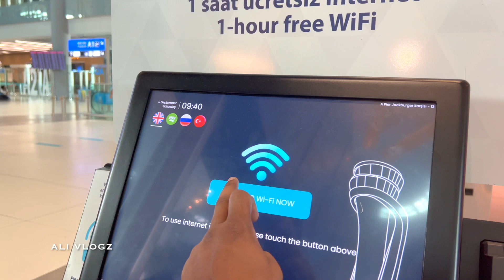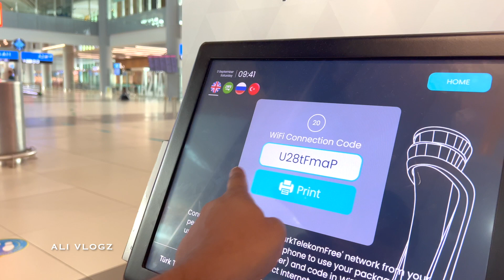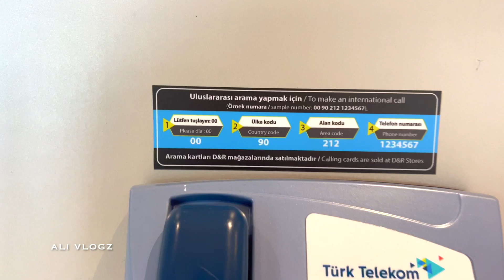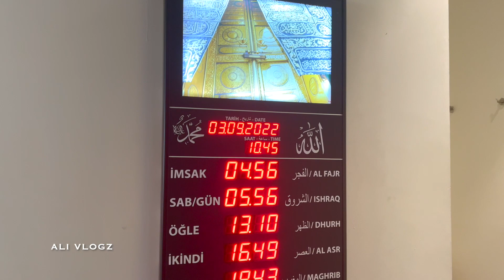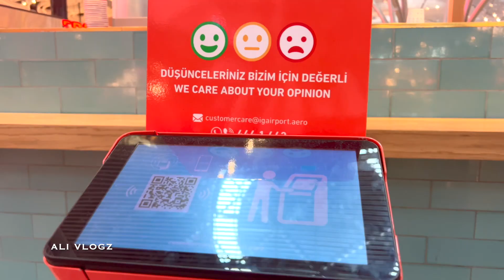ഇനി കുറച്ചു നാൾ യൂറോപ്പിലായിരിക്കും 🥰 | Travelling to Europe from Saudi Arabia | EURO TRIP | PART 1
Guidance : Cloud 7 Holidays
Operates tours to 7 continents ranging from family holidays, adventure tours, honeymoon trips, Cruise's, road trips, Destination tours, culinary tours, pilgrimage tours, educational tours and what not..🗽🗼🎡🚢

You may connect through us on social media via Instagram, Facebook and WhatsApp through below links..

My Gadgets:
Editing:
FCP - MACBOOK PRO

Camera:
iphone 6s
Canon M50
Gopro Hero 8
Samsung A71

Mike:
Boya MM 1+